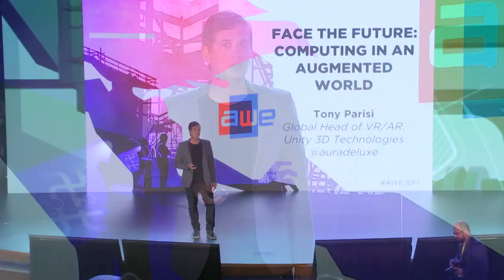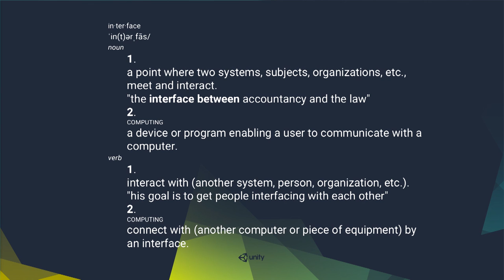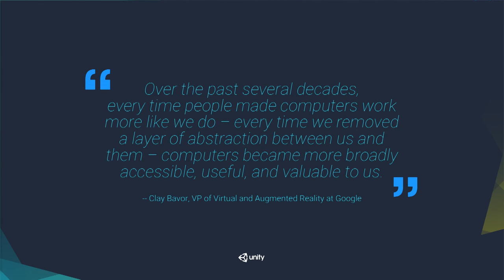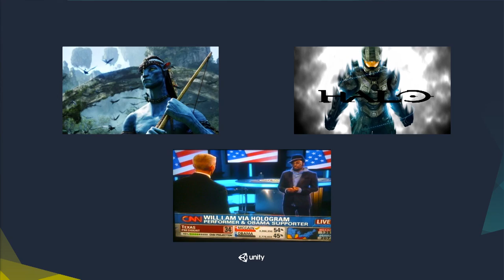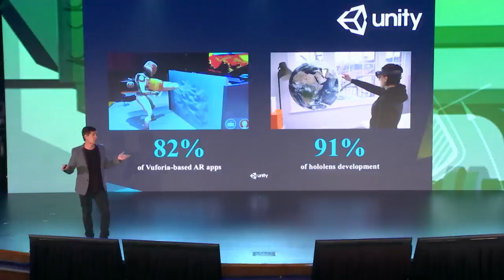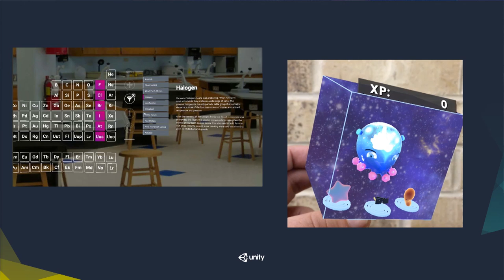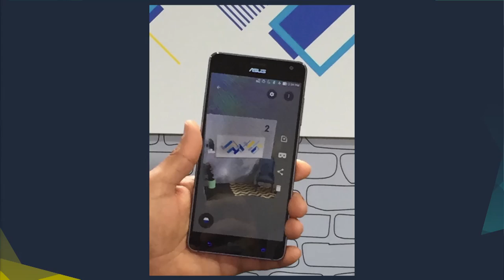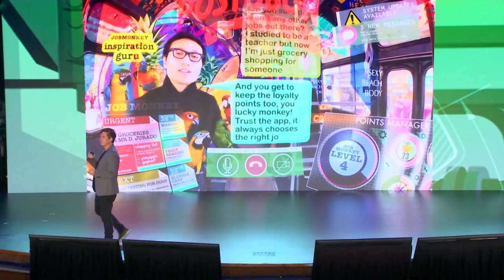Tony Parisi (Unity): Face the Future - Computing in an Augmented World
Tony Parisi, Global Head of VR/AR , Unity Technologies

A talk from the Inspire Track at AWE USA 2017 - the largest conference for AR+VR in Santa Clara, California May 31- June 2, 2017.

Virtual, augmented and mixed reality are transforming the computing landscape, driven by the power of realtime 3D graphics. Join VR pioneer Tony Parisi as he envisions the future of user interface-- with the world as our canvas and people at the center.